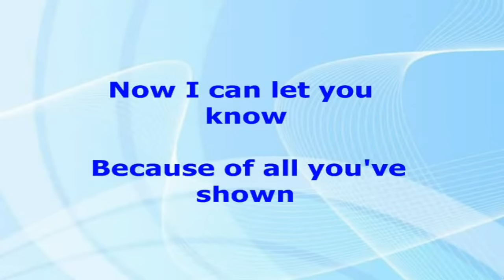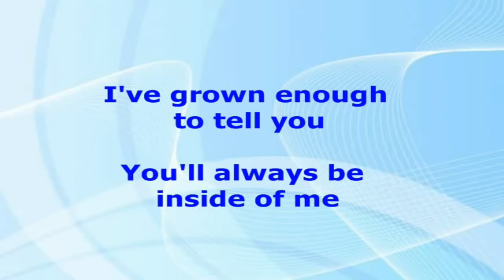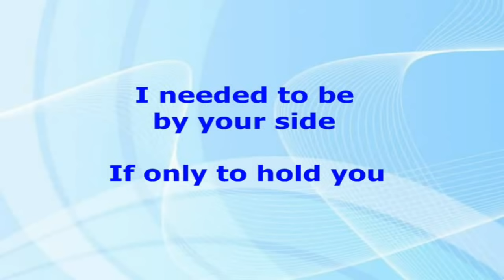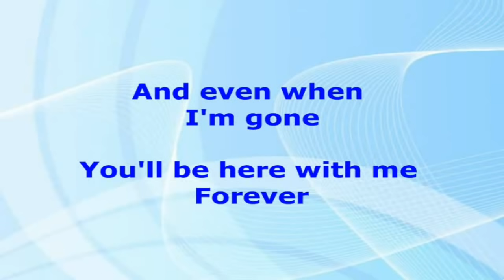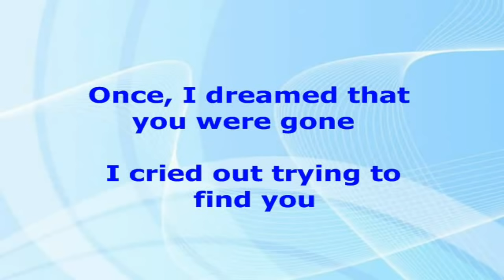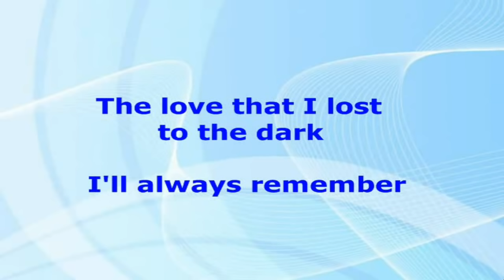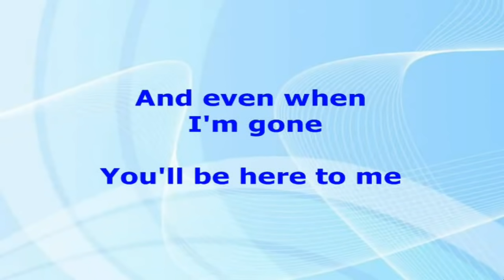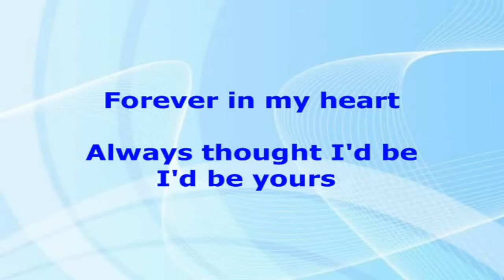Forever - Kenny Loggins (Lyrics Video)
FOREVER
(Kenny Loggins)
Songwriters: Kenny Loggins, and David Poster
Released: 1985
Recorded: 1985
Label: Columbia Records
Genre: Pop Rock
Album: Vox Humana
KENNY LOGGINS
(Kenneth Clark Loggins)
American Singer, Songwriter, and Guitarist
Date of birth: January 07, 1948

This lyrics video contains an official audio melody from copyright content.
SME (Sony Music Entertainment). On behalf of Columbia Records)